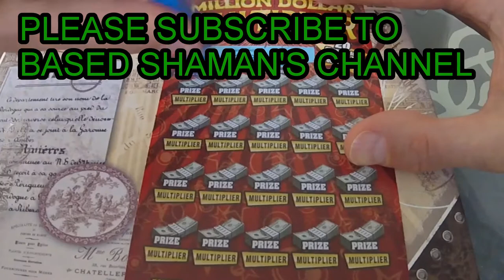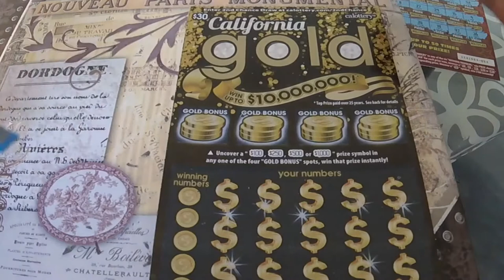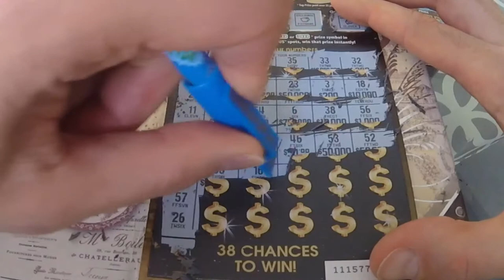$40 of Calif Instant Lottery Scratchoffs For My Subs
$30 ticket for Brooklyn and $10 ticket for Based Shaman.